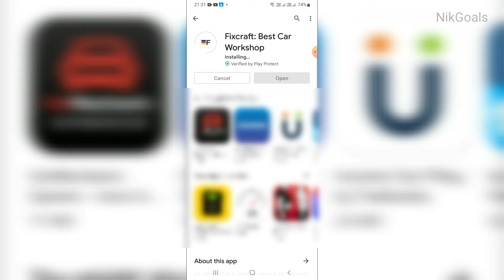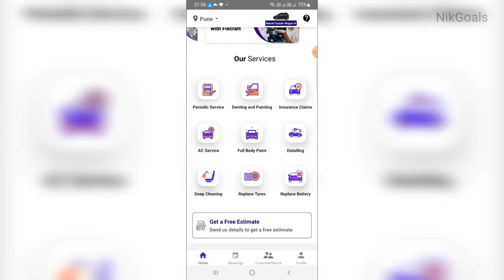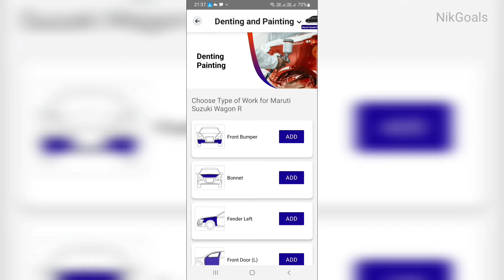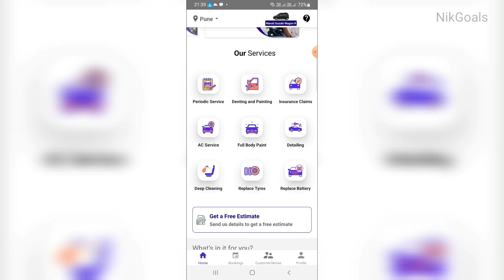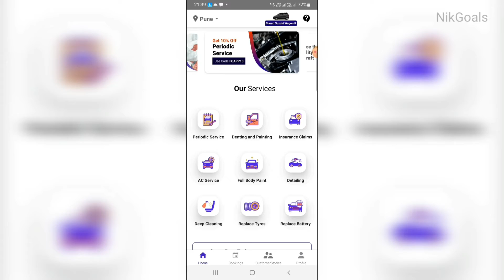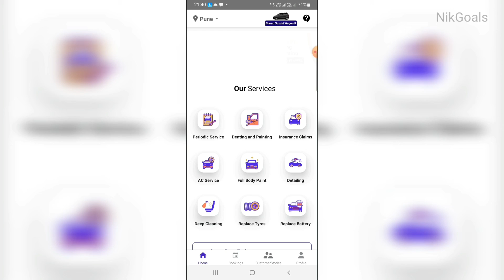Fixcraft Review | How to get Car Service done easily | Best Car Service Center in India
Get to know about Fixcraft App through which you can get your Car service done easily.

fixcraft
fixcraft review
fixcraft app review
car service
car service india
best car service in india
car service in pune
car service in delhi
car service in bangalore
best car services
fixcraft gurgaon
fixcraft gurugram
car services
car periodic service
car denting
car painting
car insurance claims
car ac service
car full body paint
car detailing
car deep cleaning
car replace tyres
car replace battery